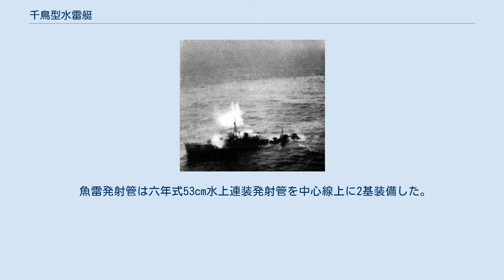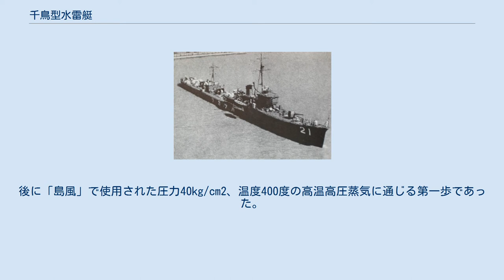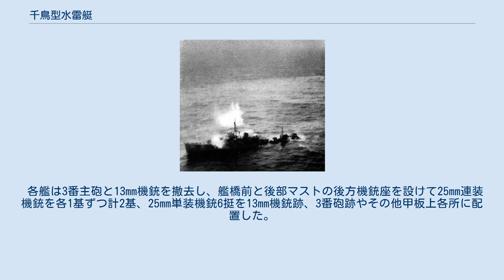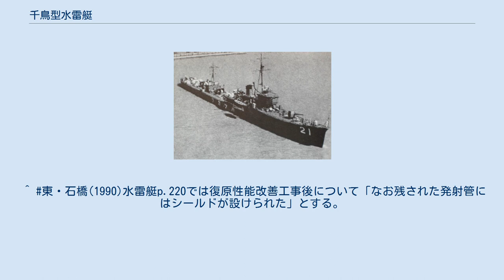千鳥型水雷艇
千鳥型水雷艇(ちどりかたすいらいてい)は、日本海軍の水雷艇。
 1931年(昭和6年)より建造を開始した水雷艇のクラスで、ロンドン軍縮条約の影響により、ミニ駆逐艦ともいえるほど重武装の設計の艦艇であったため、本型のうち3番艦「友鶴」が、演習中転覆するという友鶴事件を引き起こした。
 復原性能改善工事後は中国方面の作戦に参加、太平洋戦争では初期の侵攻作戦や船団護衛等を行い3隻が撃沈され、残る1隻は戦後解体された。
 水雷艇は、水雷装備(初期は外装水雷や機雷、後に魚雷)で敵の大型艦を攻撃する艦艇のことである。
しかし、この水雷艇を「駆逐」するための小口径砲を装備した駆逐艦が出現して水雷戦闘も担うようになり、水雷艇は駆逐艦へ発展し水雷艇自体は消滅することになる。
 日本海軍でも1904年(明治37年)の日露戦争を境に水雷戦闘は駆逐艦に代わられて、水雷艇は建造はされなくなる。
残った水雷艇は掃海任務などに使用され、1924年(大正13年)に艦艇類別標準から水雷艇は削除された。
 1922年(大正11年)に締結されたワシントン海軍軍縮条約により主力艦の建造を制限された各国は、10,000トン型の条約型巡洋艦を建造するなど 補助艦艇の建艦競争となり、日本海軍では吹雪型駆逐艦24隻などを建造した。
 1930年(昭和5年)締結のロンドン軍縮条約により駆逐艦を含めた補助艦艇まで制限を受ける事になった。
駆逐艦の保有制限が課せられた日本海軍では、条約の項目「600トン以下は条約の対象外」からこの対象外の艦艇として水雷艇を復活させる事となる。
 フランス、イタリアやドイツも水雷艇を復活させている。
しかし、これらの国には駆逐艦の保有制限が無く、コストの問題から簡便な駆逐艦として水雷艇を復活させ、無条約時代でも建造を継続した。
一方日本海軍のそれは、中型駆逐艦(二等駆逐艦)の代用として計画され、無条約時代に入ると早々に水雷艇(鴻型)の建造を打ち切った。
 1929年(昭和4年)に策定した計画案では1,400トン型16隻と1,000トン型32隻の駆逐艦の建造を予定していた日本海軍は、1930年(昭和5年)のロンドン条約による修正を迫られ、昭和6年度(1931年)から始まる第一次補充計画(通称マル1計画)では1,400トン型駆逐艦(後の初春型・白露型)12隻の建造が決定、1,000トン型駆逐艦の建造は中止された。
(「海軍造船技術概要」によると夜襲程度にしか使えない1,000トン型駆逐艦は用兵側の同意を得られず中止となった。
)その代わりが排水量527トンの水雷艇で軍令部は12隻の建造を要求、4隻の予算が認められた。
 1,000トン型駆逐艦は速力34ノット、航続距離3,500カイリ/14ノット、13cm(高角)砲3門以上、61cm魚雷4門という要求だったが、水雷艇での要求は基準排水量600トン、速力30ノット、航続距離3,000カイリ/14ノット、12.7cm砲3門、53cm魚雷4門というもので、排水量600トンの水雷艇に出来るだけ駆逐艦に近い兵装を盛り込むというものだった。
計画は公試排水量720トンで一旦まとまったが、予算の関係で更に小型の艦型とすることになり、基準排水量535トン、公試排水量615トンで計画が決定した。
 武装は600トンというサイズに従来の二等駆逐艦(若竹型で820トン)を上回る兵装重量になった。
 しかし、この排水量での武装搭載量はあまりに過大であり、当時の新鋭艦「吹雪型駆逐艦」の兵装重量が約14パーセントなのに対し、千鳥型は24パーセントになっている。
 当時の日本艦の武装は(外国艦と比べて)明らかに多すぎるものであったが、千鳥型はそれが極端に進んだ艦といえる。
 基本計画番号F46。
 速力や兵装はそのままで排水量を抑えるため、船体の小型化と重量軽減を徹底した。
重量軽減では電気溶接の大幅な採用やリベットの小径化、軽合金の採用、その他外板のフランジ部分を削ることも行われた。
 船体形状に関しては、機関の重量軽減のために機関出力を抑え、かつ速力を発揮するためには船体の長さが長くなる。
またこの時の復原性能はGM(重心Gと浮心Mの距離)の値を目安にしており、GMの確保のためには幅広の船体が必要で、必然的に吃水は浅くなった。
兵装重量の増加などで水線からの重心位置が高くなってしまったが、十分なGMを確保することで問題にされなかった。
 船型は吹雪型駆逐艦(特型駆逐艦)と同じ船首楼型船体を採用、船首楼の長さは約25.5mもあり船体の約1/3を...